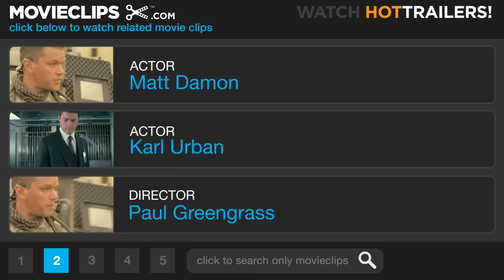The Bourne Supremacy (8/9) Movie CLIP - Car Chase With Kirill (2004) HD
CLIP DESCRIPTION:
Jason (Matt Damon) and Kirill (Karl Urban) chase each other through the streets of Moscow, ending in a spectacular crash.

FILM DESCRIPTION:
The second chapter in the "Bourne Trilogy," based on Robert Ludlum's best-selling espionage novels, reaches the screen in this sequel to the 2002 thriller The Bourne Identity. Jason Bourne (Matt Damon) has abandoned his life as a CIA assassin and has been traveling beneath the agency's radar, eventually reconnecting with Marie Kreutz (Franka Potente), the woman he loves. But Bourne is haunted by vivid dreams and troubling memories of his days as a killer, and he's not certain how much really happened and how much is a product of his imagination. When Bourne is led out of hiding by circumstances beyond his control, he must reconcile his past and present as he struggles to keep Marie out of harm's way and foil an international incident with dangerous consequences. The Bourne Supremacy also features Joan Allen as one of Bourne's superiors, while Julia Stiles and Brian Cox reprise their roles as intelligence agents from the first film.

CREDITS:
TM & © Universal (2004)
Cast: Matt Damon, Karl Urban
Director: Paul Greengrass
Producers: Patrick Crowley, Doug Liman, Frank Marshall, Henning Molfenter, Henry Morrison, Colin J. O'Hara, Thierry Potok, Paul Sandberg, Andrew R. Tennenbaum, Jeffrey M. Weiner
Screenwriters: Robert Ludlum, Tony Gilroy